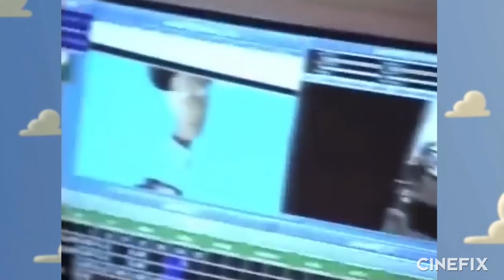7 Things You (Probably) Didn’t Know About Toy Story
Inside Out, the latest from Pixar, is out this week. To celebrate, we’re taking it old school. Yup, we’re going all the way back to the beginning of Pixar’s animated movie dominance with Toy Story, to take a look at the movie that launched the Pixar empire.

You’ve got a friend in us, because we’ve rounded up 7 little-known facts about the Toy Story franchise and it’s production to help you impress all the Pixar fans in your life. Or the person in the seat next to you at Inside out. To Infinity… And Beyond! (or at least to 7 facts)

What did you think? Did you know any of these facts already? How many times did Toy Story and its sequels make you cry? (We won’t tell anyone!) What’s your very favorite Pixar movie? Who’s your favorite of Andy’s Toys? Buzz? Woody? What other movies would you like us to get all nostalgic about in future episodes?

Movies are a very complicated mess of time, money, people, and strange decisions. Inevitably, in the hodgepodge of life that goes into creating a movie, a few strange and interesting things happen here and there that are rather fascinating little tidbits of information. Every Monday starting in 2014, tune in to Cinefix for lists of things we find out that you (probably) didn't know!